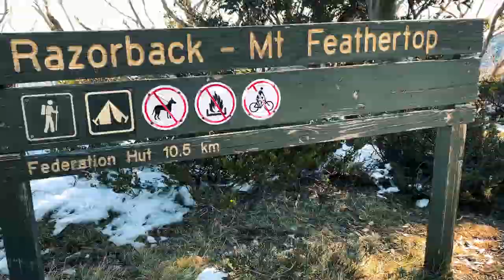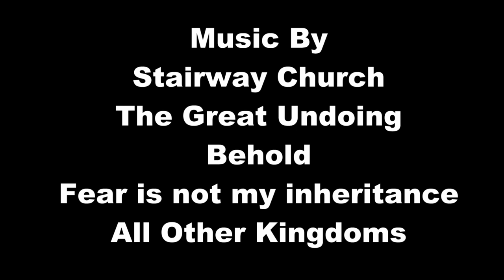Mount Feathertop Razor Back Winter start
Queens Birthday saw more snow than expected, we ventured across the razor back to enjoy the spectacular weather and a few freezing nights under the stars